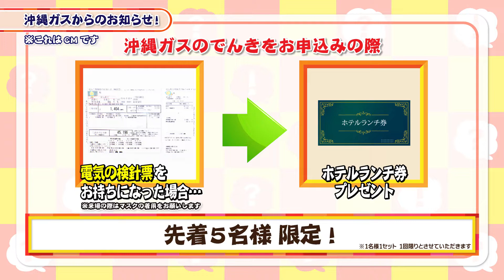なのはてな？？season2 第3回「水牛ってどんな生き物？」